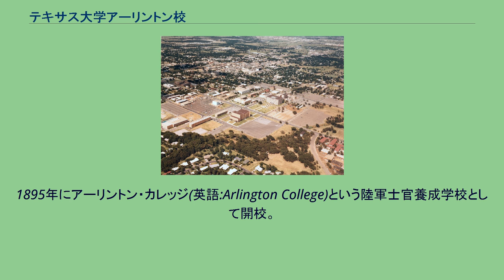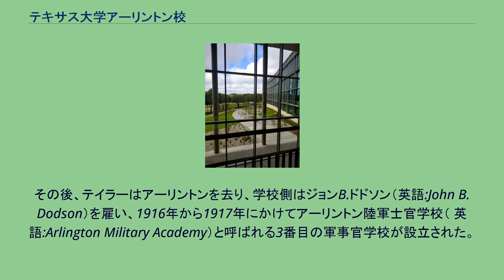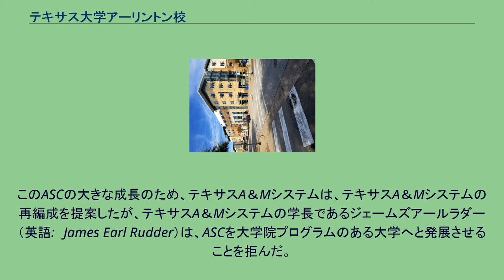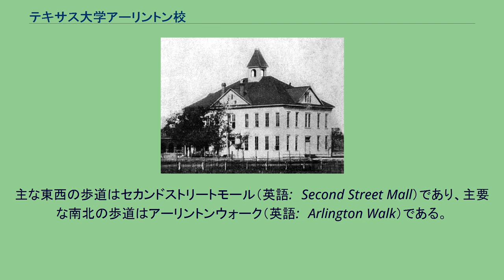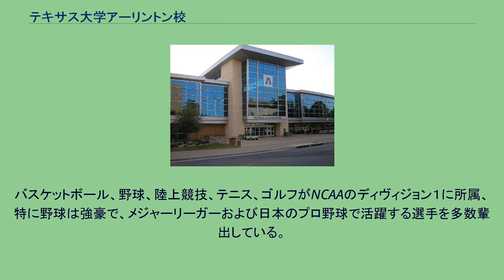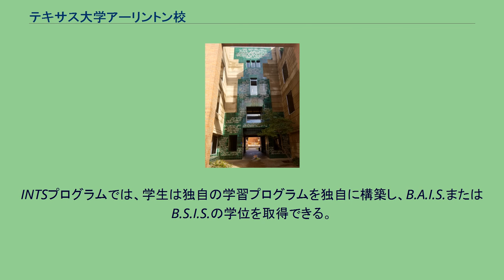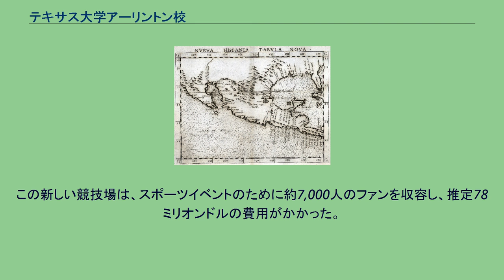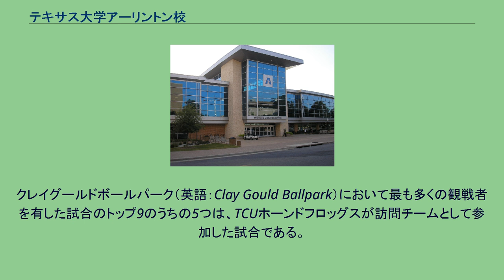テキサス大学アーリントン校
アーリントン_(テキサス州)
テキサス大学アーリントン校（英語: The University of Texas at Arlington）は、アメリカ合衆国テキサス州アーリントンに本部を置くアメリカ合衆国の州立大学である。
1895年に設置された。
略称はUT Arlington、Texas ArlingtonおよびUTA。
1895年にアーリントン・カレッジ(英語:Arlington College)という陸軍士官養成学校として開校。
1902年にカーライル陸軍士官学校（英語:Carlisle Military Academy）、1913年にアーリントントレイニングスクール、そして1916年にアーリントン陸軍士官学校(英語:Arlington Military Academy)と名前を変える。
1917年にテキサスA&M大学の分校（北キャンパス）として組み込まれるが、カレッジステーションキャンパスばかりに重点をおくA&Mの方針から徐々に距離を置くようになる。
その後1965年4月23日、正式にテキサス大学の傘下となり1967年に現在の名称（英語:The University of Texas at Arlington）となる。
現在は11の学部、48の学科からなる総合大学。
スポーツチームおよび学生一般の呼称としてマーベリックス（英語:Mavericks）あるいは省略形のマブズ（英語:Mavs）が用いられる。
1999年、隣接都市のフォートワースにキャンパスを設置。
学校カラーは青色でマスコットはブレイズと呼ばれる馬。
開校当初から陸軍系の学校であった伝統は現在も引き継がれ、陸軍予備役将校訓練課程（ROTC）および空軍予備役将校訓練課程(AFROTC)が設置されている。
工学系、看護学系の評価が高く、宇宙工学は常に全米のトップ5。
コンピュータ工学、ソフトウェア工学では全米のトップ20に顔を出すこともある。
またTXDOT(英語:Texas Department of Transportation)職員の30%以上が同校出身者であり、Department内最大の学閥である。
2016年2月、カーネギー評価でアメリカの大学の第一群 (英語:Tier-1)の仲間入りをする。
2019年の春の時点で学生数は43,939となる。
アーリントン大学のキャンパスに最初に建てられた校舎。
本館は1895年秋に開校した。
現在のカレッジホールの真向かいに位置するカレッジセンターの場所に位置していた。
参照文献：英語:en:History of the University of Texas at Arlington (1895–1917) 大学の歴史は、1895年9月のアーリントン大学の開校にさかのぼる。
アーリントンカレッジ（英語:Arlington College）は、初等から中等レベルの生徒のための私立学校として設立され、現代の1年生から10年生に相当する。
当時、アーリントン市の公立学校制度は、資金不足と人員不足の状態にあった。
地元の商人、エドワード　エメットランキン（Edward Emmett Rankin）は、市内の仲間の市民を組織して資材を寄付し、現在のキャンパスがある現在の校舎を建設するために土地を寄付をした。
また、ランキン（英語:Rankin）は、アーリントンの公立学校の2人の校長であるリーモーガン ハモンド（英語:Lee Morgan Hammond）とウィリアムマーシャルトリンブル（英語:William Marshall Trimble）に対して、アーリントンカレッジへの投資と同じ地位の保持を確信させた。
最初の数年間において、75人から150人の学生がアーリントンカレッジへ入学した。
公立学校は、アーリントンカレッジのキャンパスにおいてスペースを貸し始め、1900年に、最終的にはアーリントン市に売却された。
公立学校の建物は非常に安全な状態でなくなったため、1902年にアーリントン独立学区が設立されるまで、1901年から1902年までの期間、アーリントンカレッジのすべてのスペースが貸し出されていた。
公教育システムは改善する予定であったが、アーリントンカレッジが閉鎖され、不動産はジェームズ　マッコイ　カーライル（英語:James McCoy Carlisle）に売却された。
カーライル陸軍士官学校、１９１１ カーライルは既にノーステキサス地域で尊敬される教育者として地位を確立し、1902年の秋に...